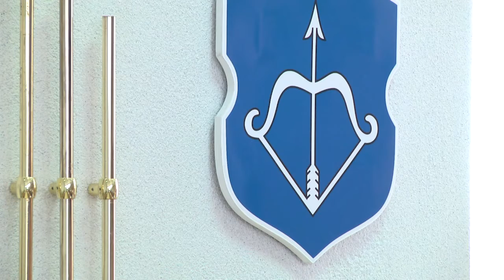2022-04-27 г. Брест. Заседание республиканской студенческой коллегии. Новости на Буг-ТВ.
Заседание республиканской студенческой коллегии при  Центральном комитете БРСМ.
Белорусский Республиканский Союз Молодёжи – организация, которая объединяет школьников, студентов и работающую молодёжь Беларуси в самых разноплановых проектах, интересных культурно - досуговых, гражданско-патриотических мероприятиях, студотрядовском и волонтёрском движении.  За  время работы на разных уровнях организации по всей стране накопился огромный опыт, поделиться которым можно, в том числе в ходе выездных заседаний республиканской студенческой коллегии при  Центральном комитете БРСМ.